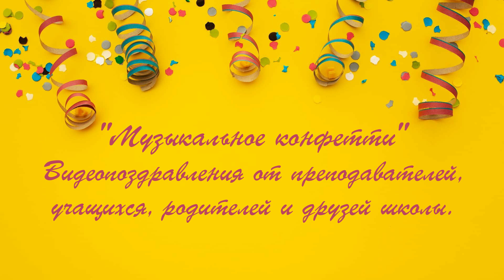Группа "Игровое сольфеджио" Песня "Шёл по лесу Дед Мороз.."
Преподаватель Левина Алиса Александровна